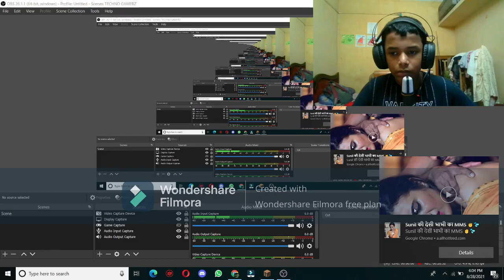RPS SMP#1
IN THIS VIDEO I PLAY MY PRIVATE SMP CALLED RPS SMP